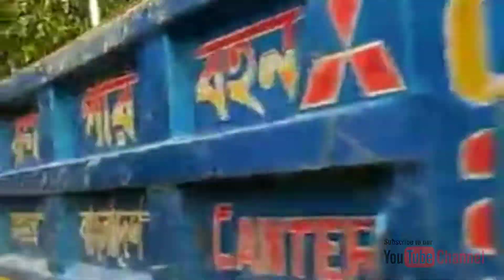বৈচিত্র্যে ভরা নাইক্ষ্যংছড়ি | Naikhongchhari | Bandarban | Chittagong | Travel Tube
I believe that life's greatest moments and deepest connections exist outside your comfort zone. Just a human from Dhaka caught with the travel bug.  I'm a travel enthusiast and travel Film Maker. Follow along for some epic adventures and travel stories that will make you travel vicariously and leave you wanting more from life! Hope you enjoy the videos. ভালোবাসি ঘুরে বেড়াতে। তাই সুযোগ পেলেই  বেড়িয়ে পরি  ভ্রমণ এডভেঞ্চারে। এই চ্যানেল এর প্রধান উদ্দেশ্য হচ্ছে আমার স্মৃতি গুলোকে ধরে রাখা। I belive in collecting memories. If you're reading this then thank you for being a part of my wonderful memory making journey. QUIT my job to travel the world. This is my story of unconditionally pursuing my passion for filmmaking and travel.